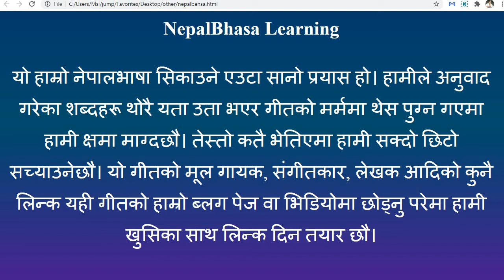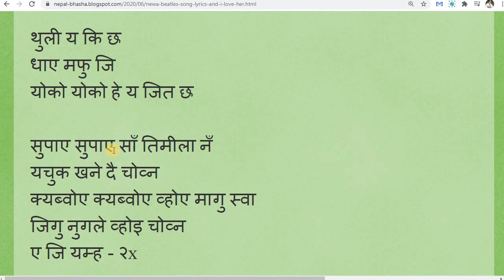A ji yah mha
मतीना याना छन्त जि
मतीना: माया
याना: गरेर
छन्त: तिमीलाई
जि: म
mati naa yaanaa chhanta ji
siu ki mashiu cha
chha swoyaa nhilaagu ji
thu ki ma thu cha
e ji yamha